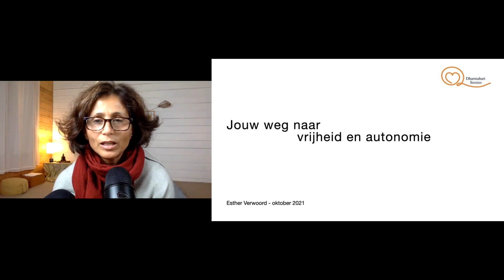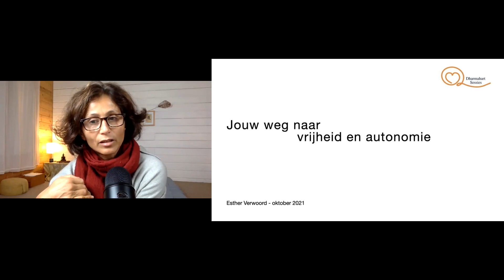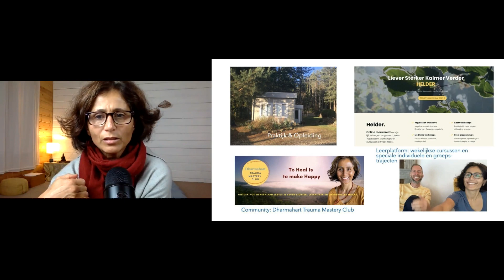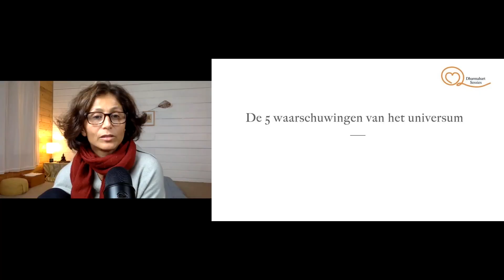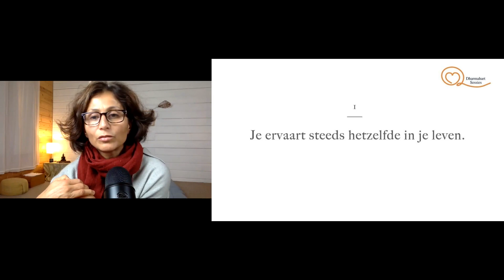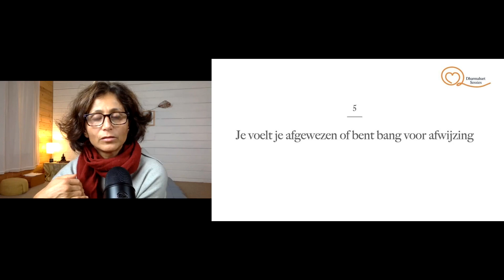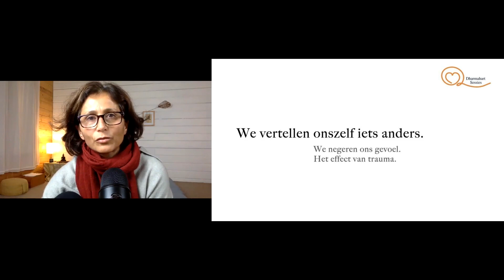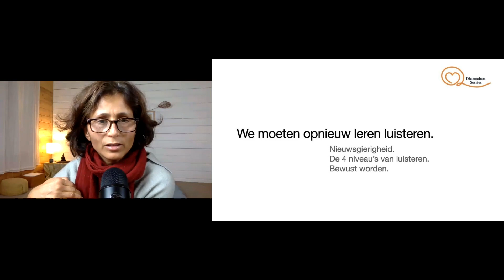Voorbij je oordeel ligt je geluk | Dharmahart Masterclass oktober 2021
Jouw nieuwe leven begint van binnen!

Je kunt niet veranderen waar je je niet bewust van bent.
Als je weet wat je wil heb je je bestemming.
Als je weet waar je bent heb je je vertrekpunt.
Onderweg ontdek je wat jou tegenhoudt.
En wat jij doet met de pijn.
Stapje voor stapje kom je dichter bij wie je in wezen bent, van binnenuit.

Masterclasses, workshops, 1op1 strategie gesprekken; allemaal manieren om gratis kennis te maken met de manier waarop ik dat doe.
Voel je je er thuis? Ben je nieuwsgierig geworden?

Jouw nieuwe leven begint NU!

Het beste moment om te starten?
Wanneer jij stopt met te wachten op het beste moment!